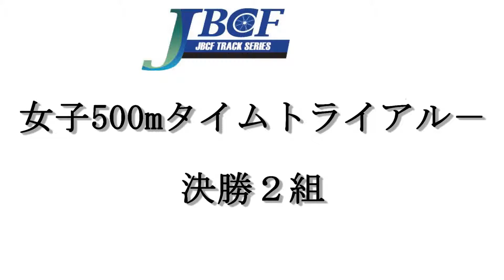2015JBCF全日本トラックチャンピオンシップ 女子500mタイムトライアル２組